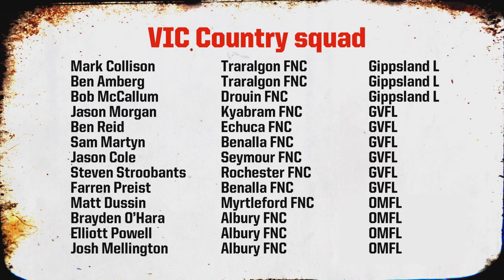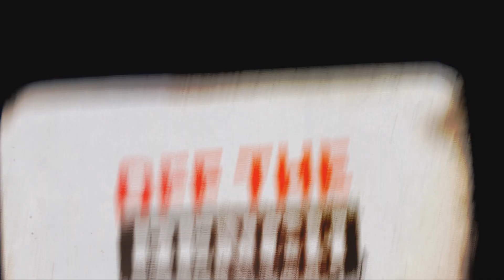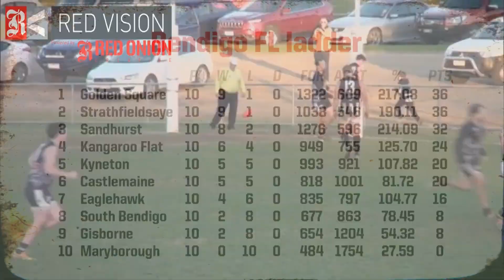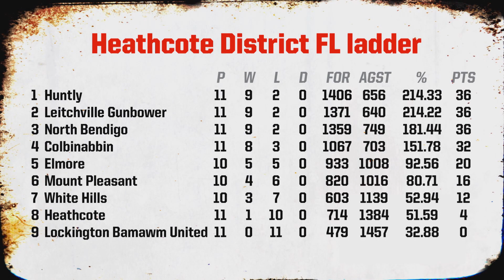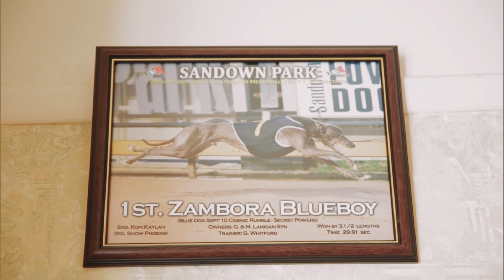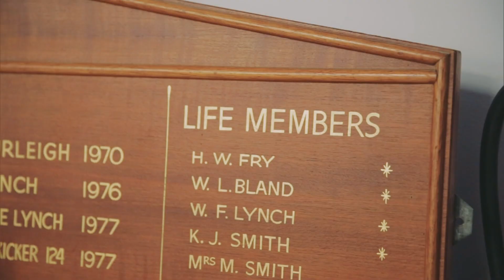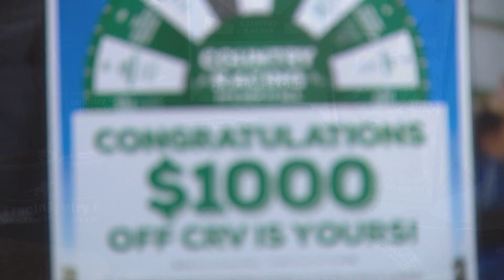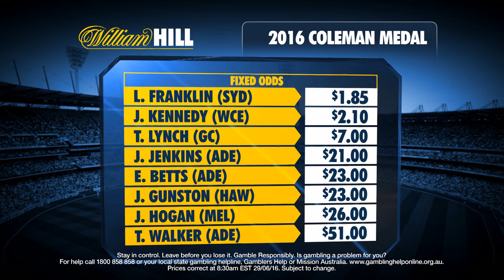Off The Bench TV - Episode 05 2016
Lots to look forward to including special guest AFL Victoria VIC Country coach Peter Knights, a wrap of leagues through AFL Central Victoria, our first feature story in conjunction with Greyhound Racing Victoria - GRV and all the usual shenanigans.

Wayne Schwass, Liam Pickering and Ros Lanigan will cover everything happening in country footy in AFL Victoria starting this Friday night on Prime7 straight after the AFL game with all the usual banter, news and current affairs, feature stories and special guests each and every week.